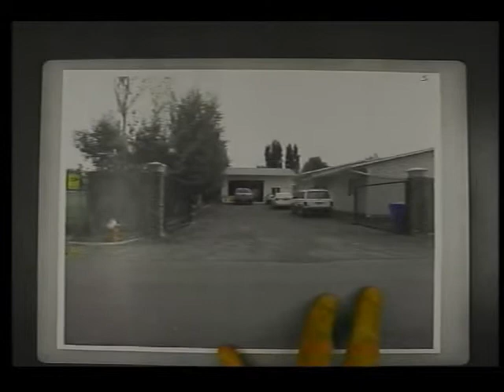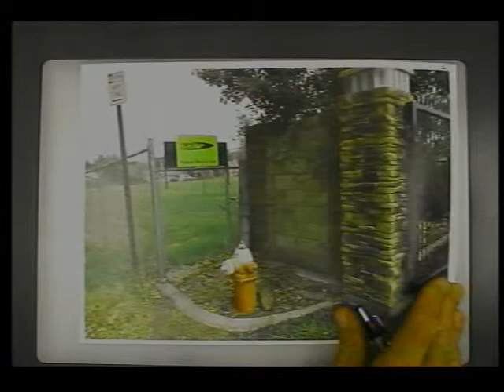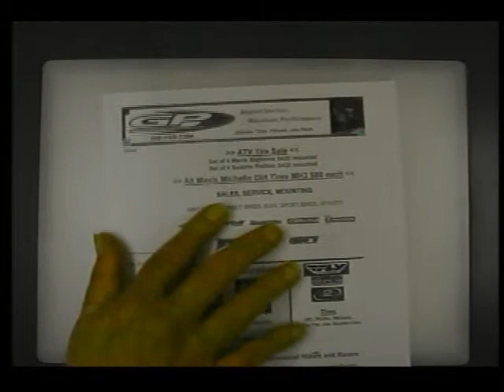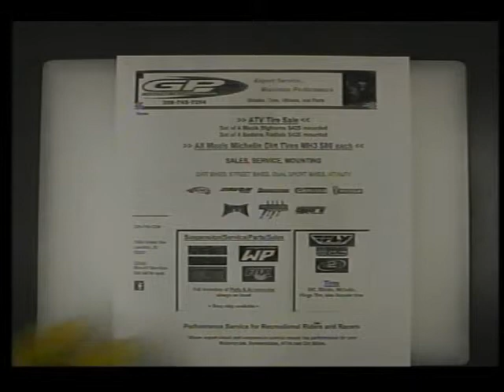City Council 11 10 2014